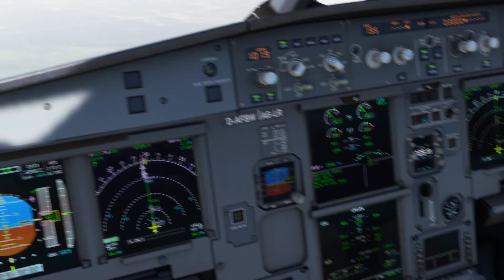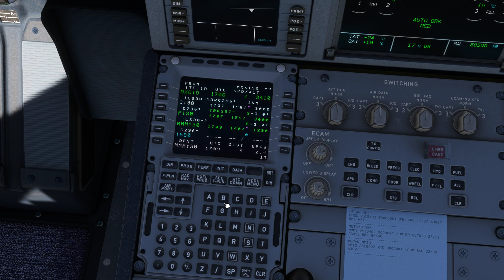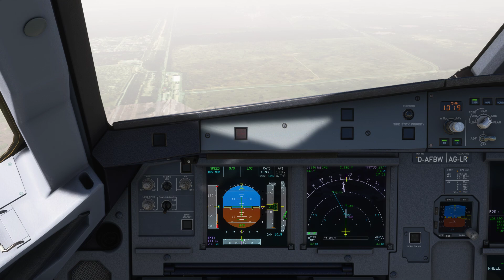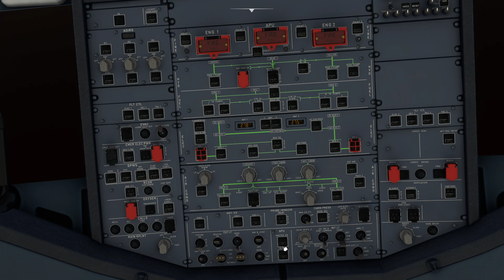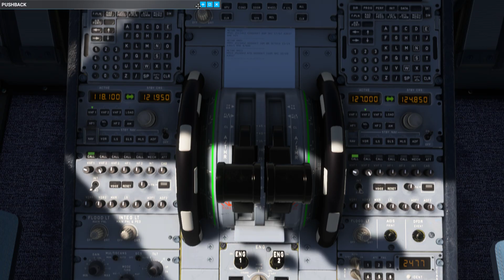Landing MMMY FlyByWire A320 MSFS MXA One World